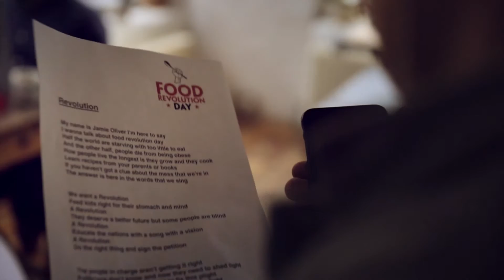Tadhg Enright: TV News Showreel 2017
Recent highlights from Tadhg Enright's work for CNN, Sky News, RTE One and Reuters